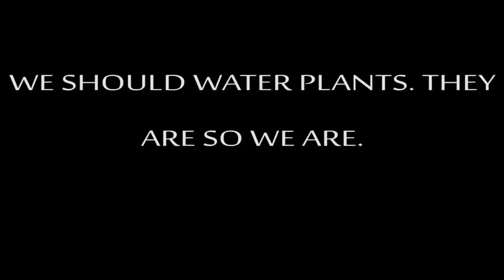WATERING PLANTS |Short Film 2016 | Yes Foundation